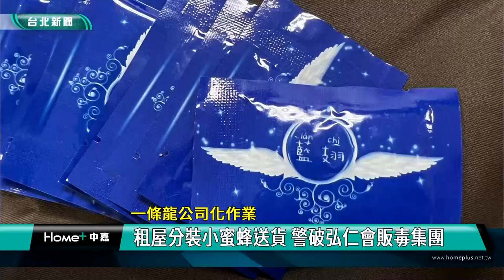一條龍 販毒|台北 新聞|黑幫 毒品|小蜜蜂 送貨|分裝場 倉庫|外送 服務|2023 中嘉新聞|一條龍公司化作業 租屋分裝小蜜蜂送貨 警破弘仁會販毒集團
販毒集團一條龍公司化經營 上游設分裝場及倉庫 下游找小弟當小蜜蜂送貨

竹聯幫弘仁會旗下分會組織一個販毒集團，從租屋設置分裝場、集貨倉庫，到下游眾多小弟擔任送貨小蜜蜂，採取一條龍公司化作業，經營範圍遍及大台北地區，台北市警察局蒐證後一舉逮捕12人瓦解這個販毒集團並查獲5公斤三級毒品卡西酮及一千多包的毒咖啡包，市價逾一千兩百萬元，全案已經依違反毒品危害防制條例及組織犯罪條例移送地檢署偵辦，其中嚴姓主嫌遭羈押禁見。

警方從嫌犯機車置物箱裡發現整批的毒咖啡包，更在主嫌租屋處查獲大量的愷他命毒品原料及封膜機等分裝器具，這個竹聯幫弘仁會旗下的販毒集團經營範圍遍布整個大台北地區，台北市警方兵分多路在雙北分別破獲分裝場、集貨倉庫，起出市價逾一千兩百萬元的五公斤卡西酮毒品原料及一千多包毒咖啡包並逮捕12人到案。

檢警方面調查發現這個販毒集團採一條龍公司化作業，從租屋設分裝場、集貨倉庫，再到下游養了眾多小弟擔任送貨小蜜蜂，透過社群販賣毒咖啡包，並由小弟親自將毒品送到客戶手上，還每周發放薪資。

警方已經將全案依違反毒品危害防制條例及組織犯罪條例移送台北地檢署偵辦，其中嚴姓主嫌遭羈押禁見，初步估計查獲的製毒原料可製成高達三萬包的毒咖啡包，所幸警方及時破獲瓦解販毒集團，也阻止大批毒品流入市面，危害國人健康。